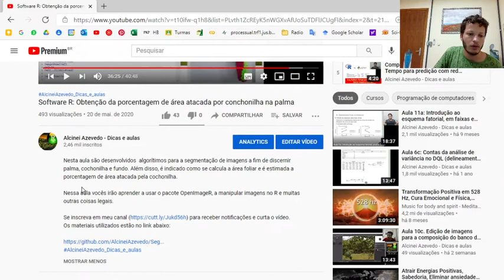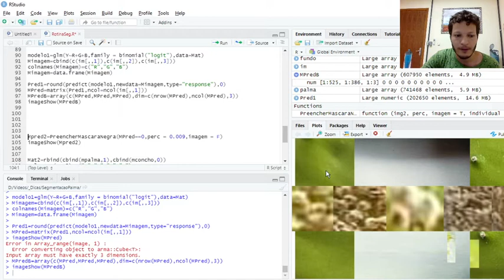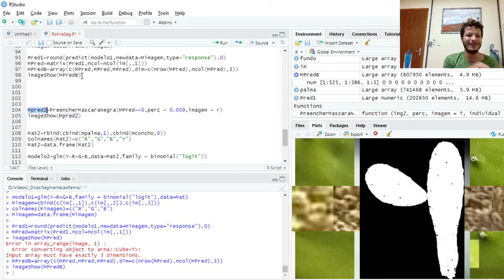Erro na função ImageShow do pacote OpenImageR